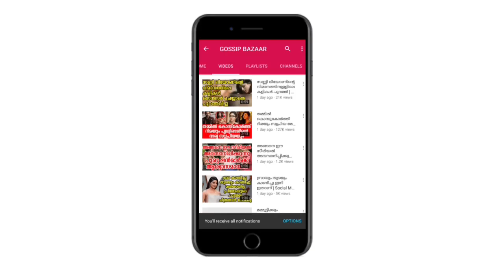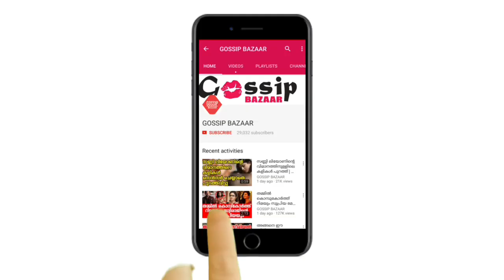അച്ഛന്‍ മരിച്ചതിൻ്റെ പിറ്റേന്ന് ബ്യൂട്ടി പാര്‍ലറില്‍!! മകളെക്കുറിച്ച്‌ നടന്‍ പറയുന്നത് നോക്കൂ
Watch അച്ഛന്‍ മരിച്ചതിൻ്റെ പിറ്റേന്ന് ബ്യൂട്ടി പാര്‍ലറില്‍!! മകളെക്കുറിച്ച്‌ നടന്‍ പറയുന്നത് നോക്കൂ